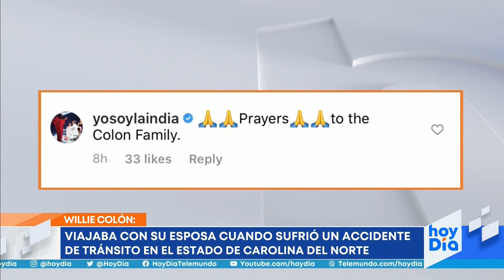Willie Colón sufrió un grave accidente automovilístico | hoyDía | Telemundo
Video oficial de hoyDía. Luego de sufrir un aparatoso accidente automovilístico junto con su esposa, el cantante Willie Colón se debate entre la vida y la muerte en un hospital de Nueva York, tras ser trasladado desde Carolina del Norte. Aquí los detalles de su estado de salud.